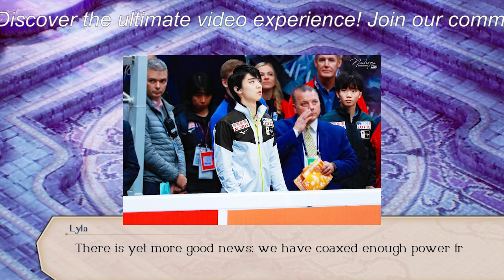【驚愕】羽生結弦選手の一人称使い分け：「俺」と「僕」の魅力。ファンの反応と宇野選手との特別な関係を探る。個性豊かな言葉遣いに魅了。